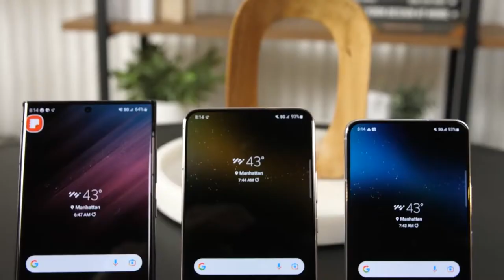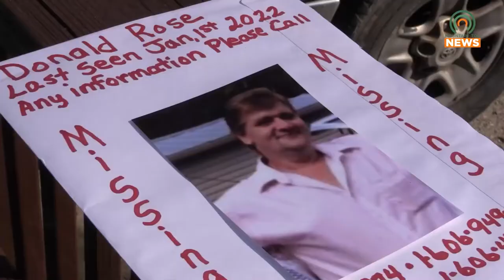Family Searches for Floyd County Man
Since February, family members of a Johnson County man have been doing what they can to bring their loved one home.